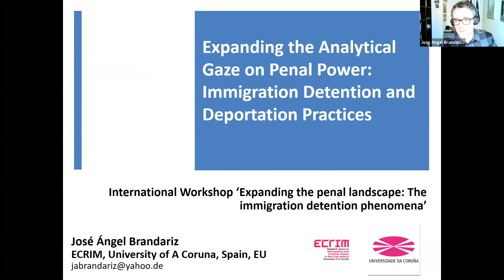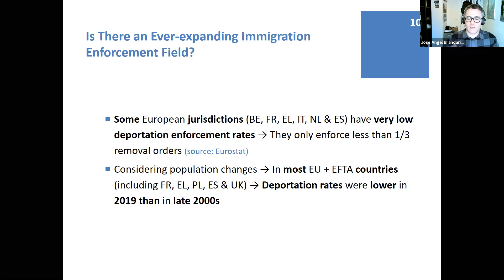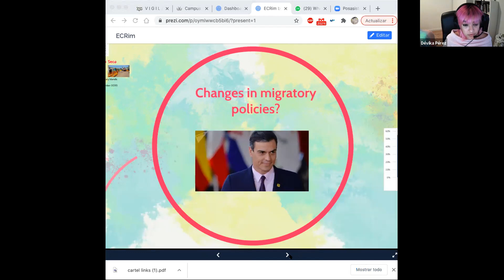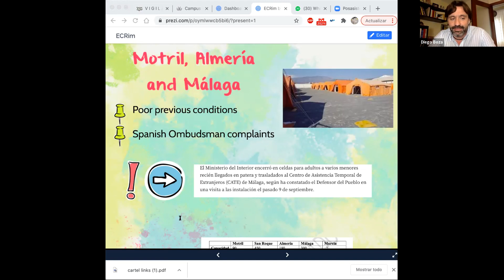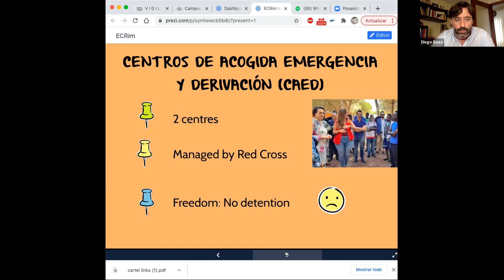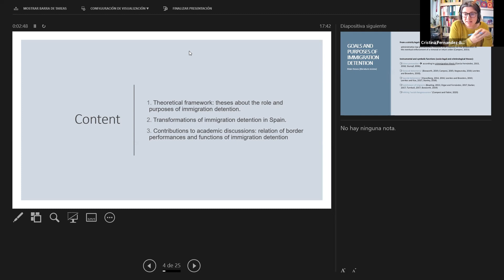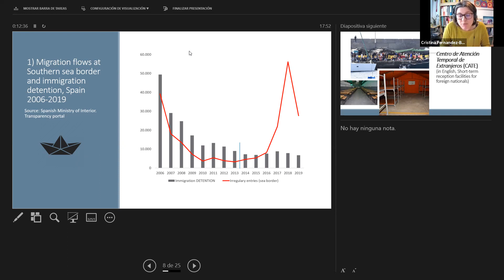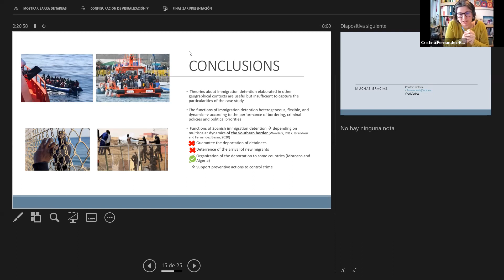Day 1. Session 1.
Session 1.
Moderator: Ulla D. Berg, Rutgers University (USA)

José A. Brandariz, University of A Coruña (Spain)
Expanding the analytical gaze on the penal power: Immigration detention and deportation practices

Diego Boza and Dévika Pérez, University of Cadiz (Spain)
CATEs: New Migrant Detention Centres in Spain

Cristina Fernández Bessa, University of A Coruña (Spain)
The role and purposes of immigration detention. Detention changes in Spain